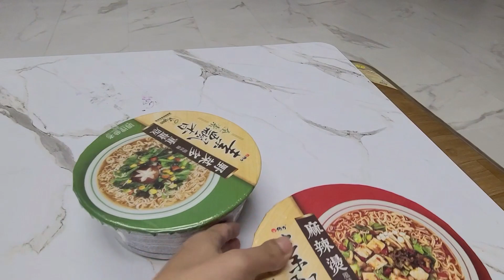孩子不在家，帶著老公難得吃一次泡麵，這感覺太讚了！【韩国媳妇妙妙】